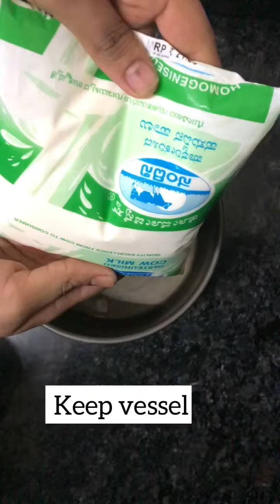Cocoa boost pudding (tasty pudding)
Yummy pudding ingredients ;;;
1/2;;litre milk
4spn ;;cocoa powder
2spn;;cornflour
2spn sugar
Salt
Some boost powder

##tasty and yummy pudding cocoa boost pudding ##
Making easy making 30mints
easy cocoa boost milk mix pudding make it in some time easy cook###